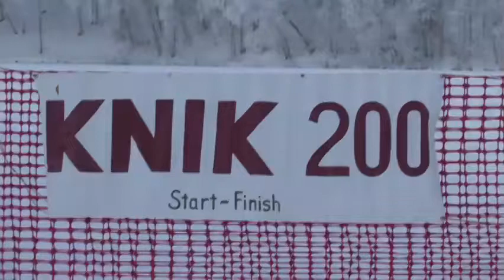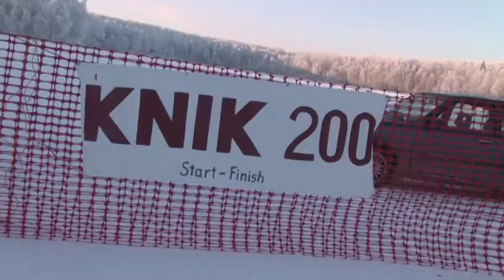Knik 200-Jan 3,2009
It was a bit frosty at -35 degrees for the start of the Knik 200 on Knik Lake in Alaska. This race is a qualifier for those needing it to run the Iditarod. For others, it is considered a training run or a chance to give young dogs a race experience. The eventual winner was Ken Anderson, seen in this video. This is just a sampling of the entries.